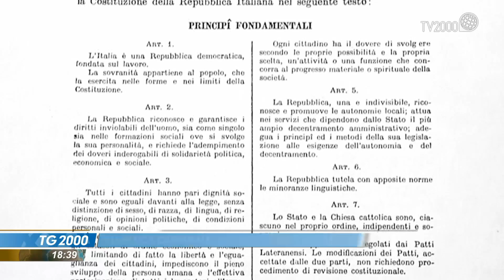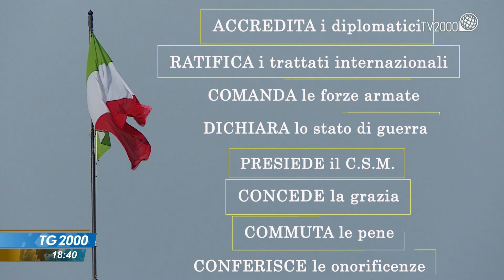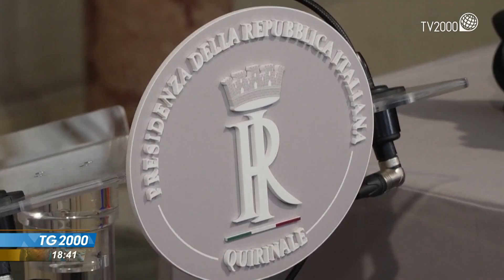“I giorni del Colle”, i poteri del presidente della Repubblica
In vista dell'elezione al Quirinale, prosegue la rubrica del Tg2000 "I giorni del Colle", curata da Donatello Vaccarelli, che ci illustra oggi i poteri del presidente della Repubblica.